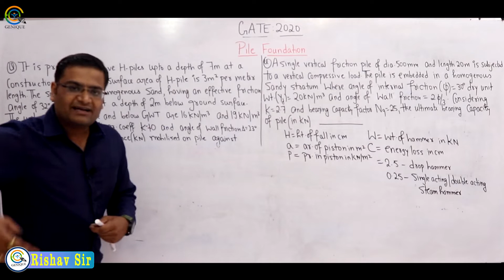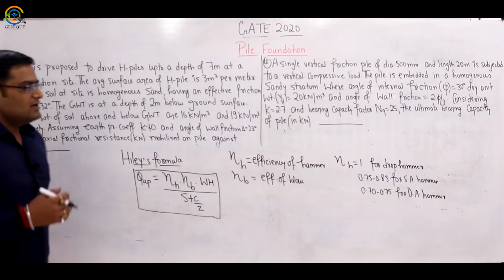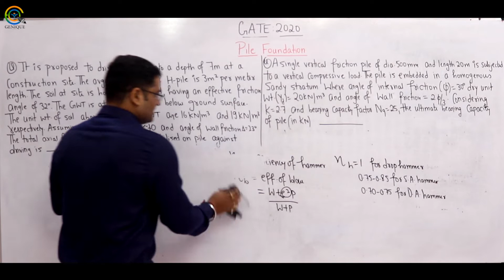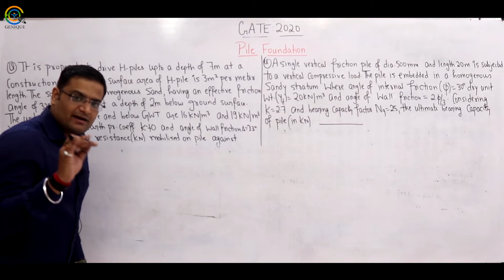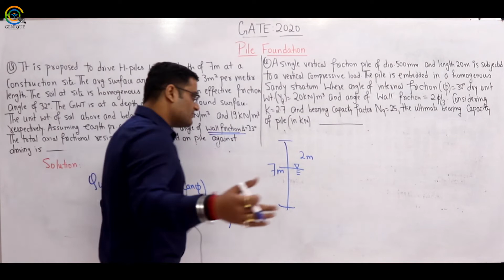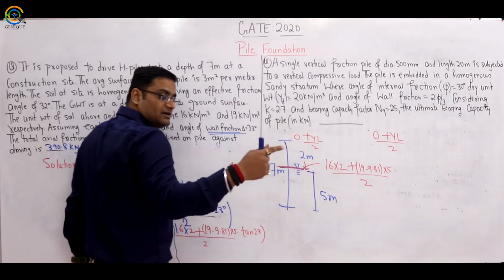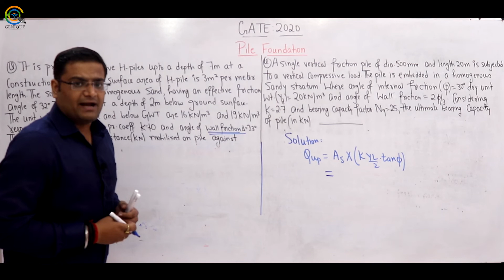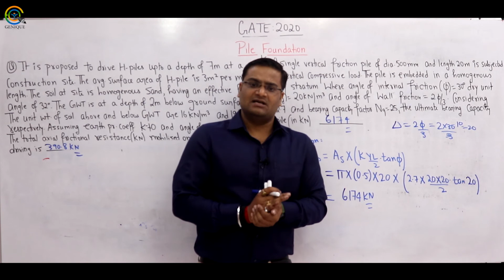Lec 34 Pile Foundation Part 2 I Civil Engineering I Gate 2020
Subject : Geotech Engineering Crash Course
Faculty : Rishav Sir

1. Network Theory Crash Course

2. Signal & System Crash Course

3. Communication System Crash Course

4. Control System Crash Course

5. Digital Electronics Crash Course

6. Analog Electronics Crash Course

7. Electrical Machine Crash Course

8. Power System Crash Course

9. Power Electronics Crash Course